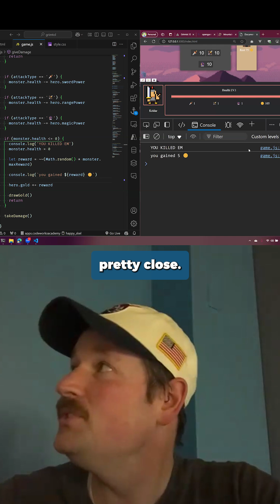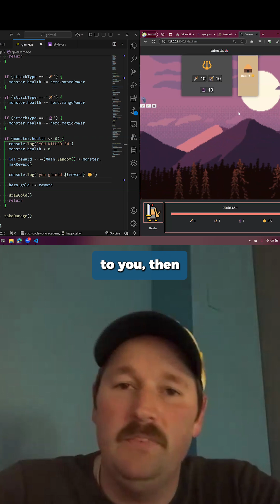Ever wondered if you could build a complete app in just 3 hours?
💻 In our latest session, we challenged ourselves to recreate Mick’s slick styling (we came close – and yes, there were a few styling “oops” moments 😂). But the real question isn’t about speed or perfection—it’s about enjoyment.

✨ Did you have fun writing code and bringing ideas to life?
✨ Can you picture yourself building features, solving problems, and exploring more?

If your answer is yes, a career in software development could be your future. If coding feels like play, keep studying, keep building, and see where it takes you! 🚀